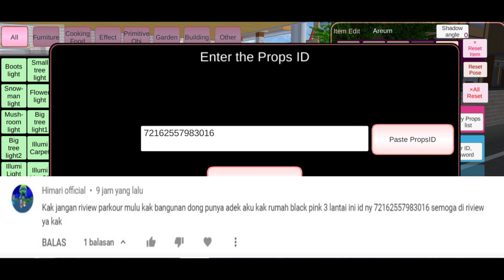Rumah Blackpink 3 Tingkat, Lebih Keren Dari BTS? Dekorasi Villa | Sakura School Simulator Indonesia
Assalamualaikum Teman, Pagi Ini Naila Upload Rumah Keren 3 TIngkat Yang Bertemahan BlckPink. RUmah Ini Merupakan Kiriman Dari Selebr's Yaaa
Semoga Teman2 Terhibur

Jangan Lupa Bagikan Video ini Dimedia Sosial Kamu ya...!

Bagi yang ingin komunikasi dan tanya-tanya dengan Aku silahkan Join di Grup Telegram Ms Seleb Community